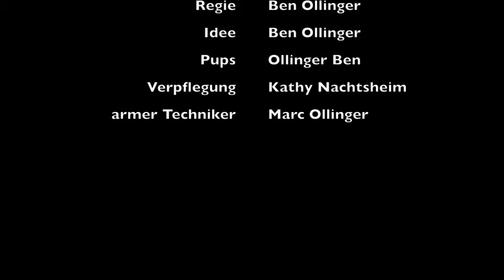ben varus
Playmobil Ben Stopmotion